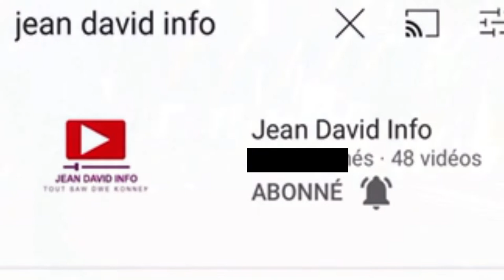Treille, match football nan lokalite Treille